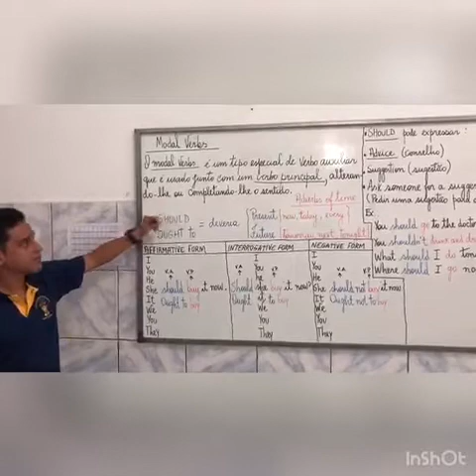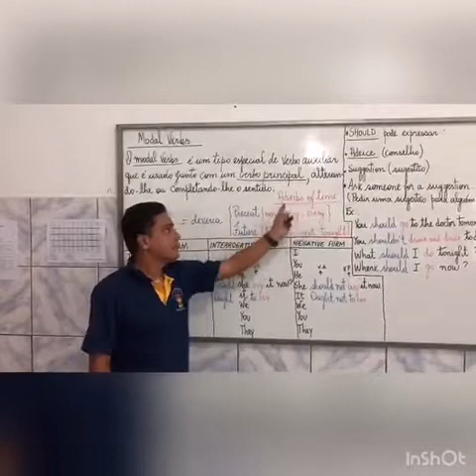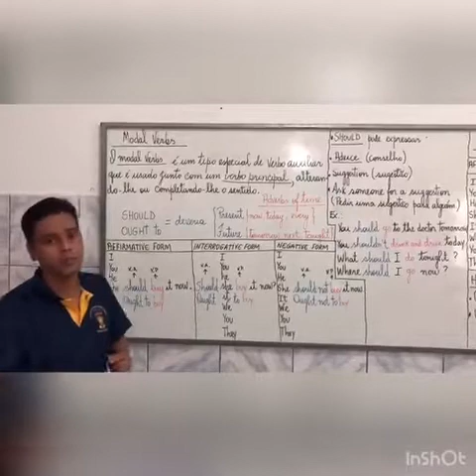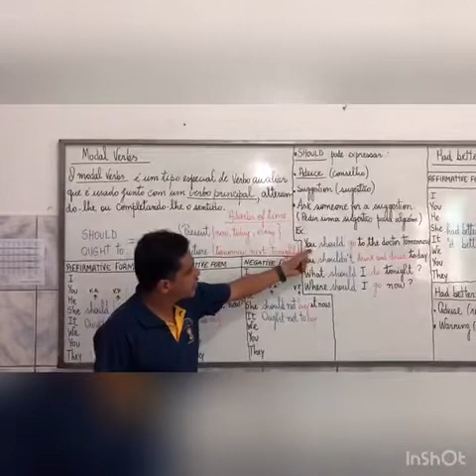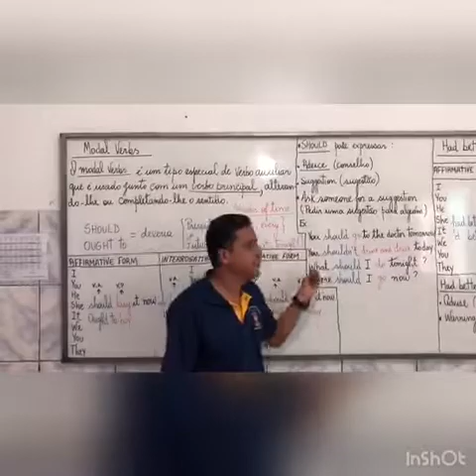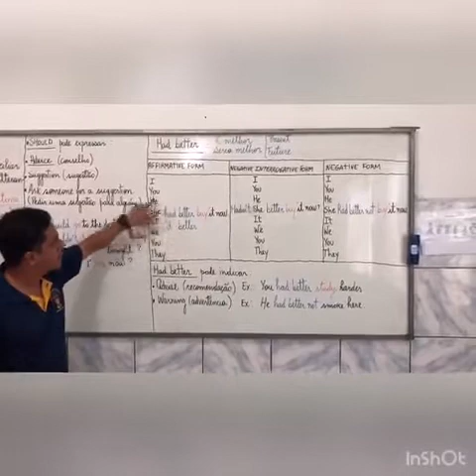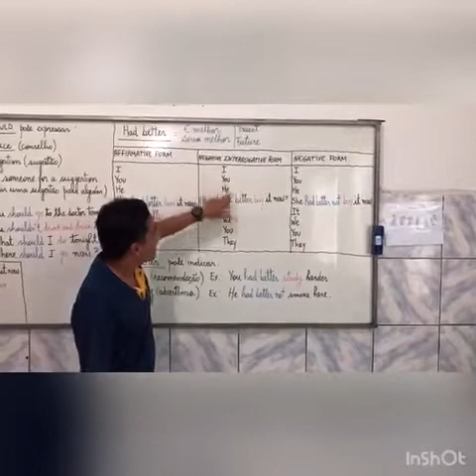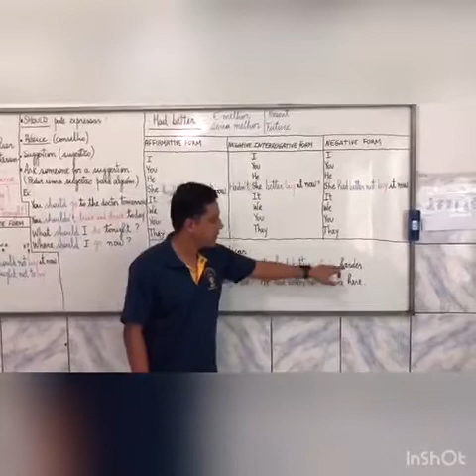9 ano A e B- Modal Verbs